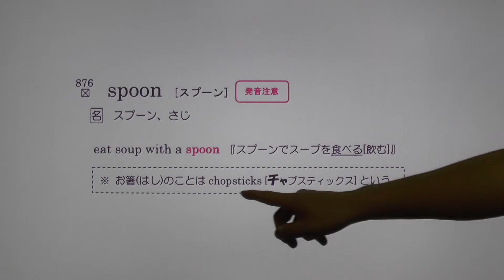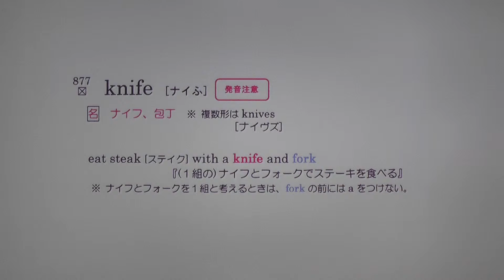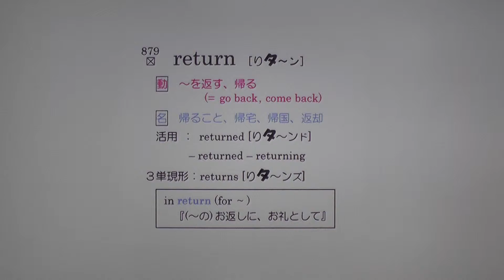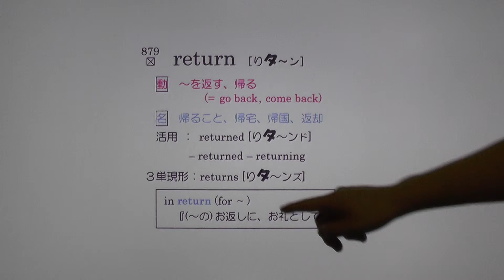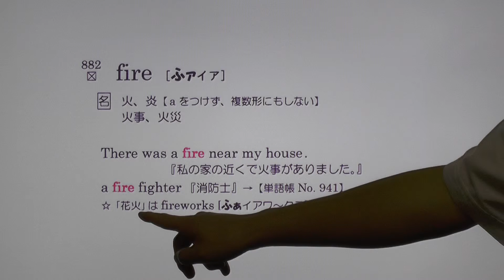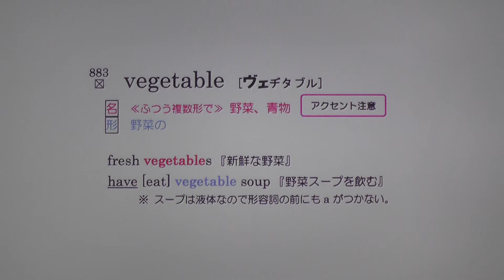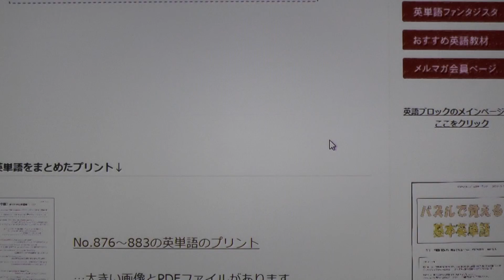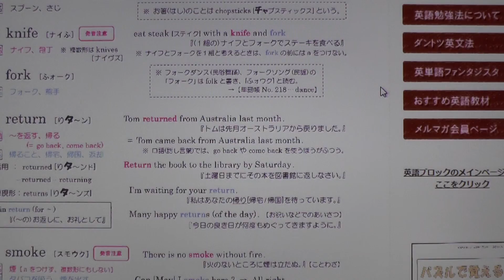基本英単語no876～883まで 『英語ブロック』 【本編】